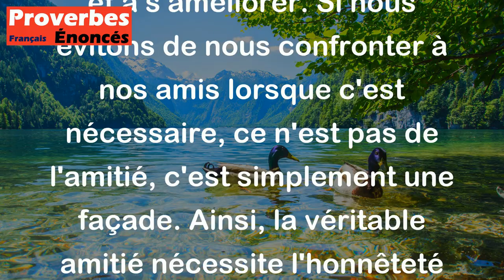Toute amitié qui n'est pas accompagnée de réprimande n'est pas une amitié. - Proverbe Juif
Ce proverbe juif suggère que l'amitié implique non seulement des moments agréables mais aussi des moments difficiles. Une véritable amitié exige que nous disions des choses difficiles à entendre à nos amis, comme des réprimandes ou des critiques constructives, lorsque cela est nécessaire pour aider nos amis à grandir et à s'améliorer. Si nous évitons de nous confronter à nos amis lorsque c'est nécessaire, ce n'est pas de l'amitié, c'est simplement une façade. Ainsi, la véritable amitié nécessite l'honnêteté et la sincérité.